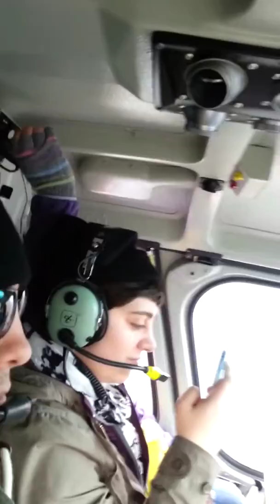Helicopter ride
Mendenhall Glacier...Summer training dog sled camp. 184 dogs and handlers. 4 helicopters flying and landing in tandem. It's worth the 10min watch. The small white cigar shape docked in the river in the beginning is the Wonder.